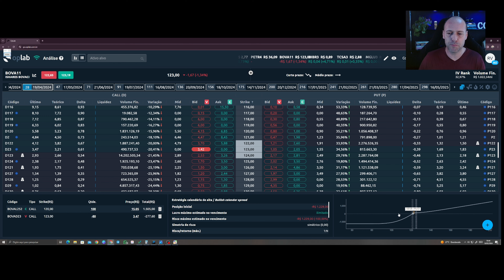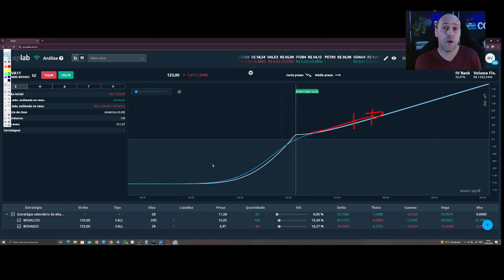Renda recorrente com pouco capital usando OPÇÕES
⬇️ Curso Gratuito de Opções - Jornada do Operador Faixa Preta:
Estratégia muito mais segura e rentável que a venda coberta tradicional e, o melhor de tudo, pode ser montada com pouco capital! OPÇÕES são as melhores ferramentas do mercado!

Aprenda a obter renda recorrente no mercado financeiro hoje mesmo!

Faça parte de nosso grupo aberto, a maior comunidade do mercado de opções!